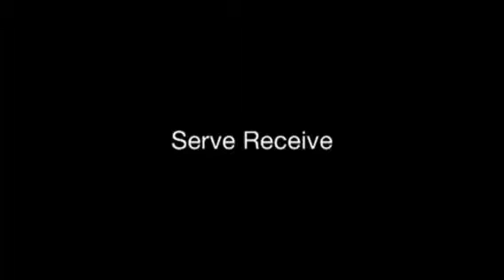MacAulay Petersen Skills Video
Junior at Paw Paw High School-Paw Paw, MI.
DFFO 17 National Black.
5'11; Position: Outside, Opposite, and Middle.

Or